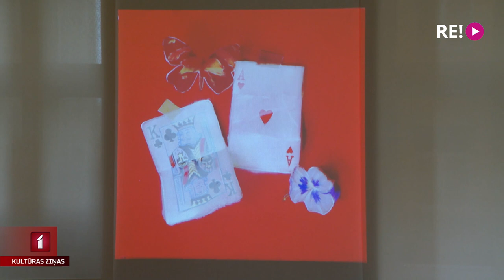Vladimira Avramenko kopā likšanas prieks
Interese ir galvenais, ko es meklēju mākslā! Tā savu izvēli gleznot neliela formāta darbus, kas piesaistītu skatītājus uzmanību, raksturo mākslinieks Vladimirs Avramenko. Viņa jaunāko darbu izstādē “Assemblage” bieži izmantotas atsauces uz citiem mākslas laikmetiem. Pats mākslinieks to dēvē par “kopā likšanas” prieku. Ar Vladimiru Avramenko tikās Līga Gaigala.